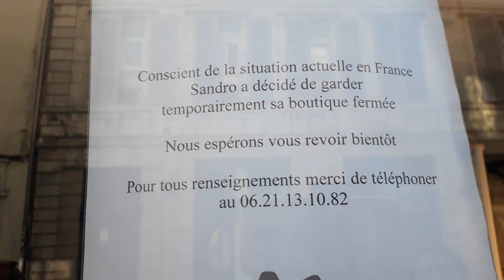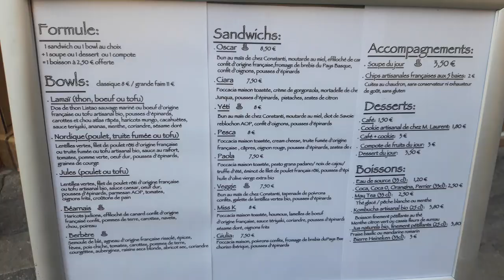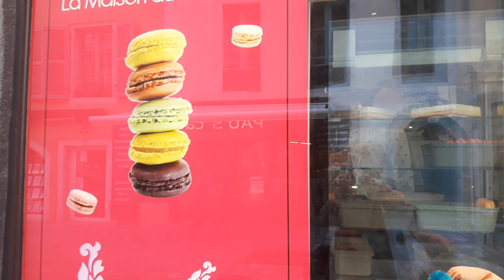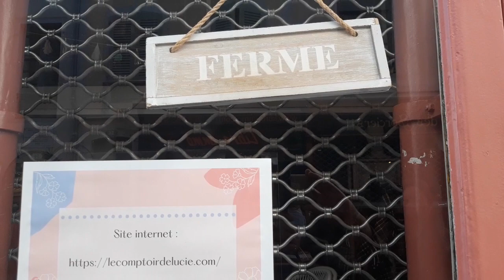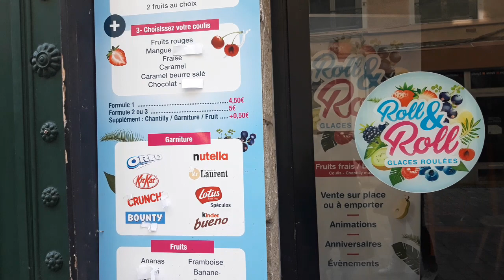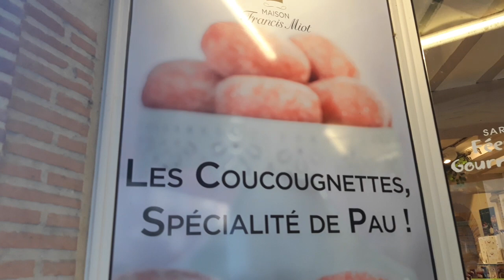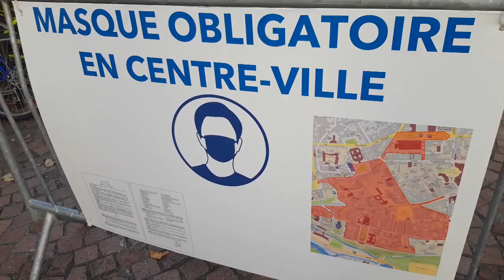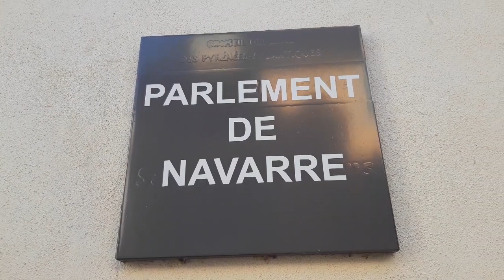TOURISMEPYRENEES HALLOWEEN2020 LECONFINEMENT KHONG_PHUC_VU_TAI_CHO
A PARTIR DE CEJEUDI SOIR MINUIT 29/10/2020, LA FRANCE SERA DE NOUVEAU CONFINEES.
POUR SE DEPLACER IL FAUT AVOIR UNE ATTESTATION DE SORTIE ET REMPLIR CERTAINS CRITERES.
LES BOUTIQUE SONT FERMEES TEMPORAIREMENT.
LES RESTAURANTS SONT SERVIS A EMPORTER.

LENH GIOI NGHIEM O PHAP TU DEM 29/10/2020. NUOC PHAP LAI CO LENH GIOI NGHIEM. PHAI CO GIAU CHUNG NHAN MOI KHI DI RA KHOI NHA.
CAC CUA HANG DONG CUA TAM THOI
NHA HANG PHUC VU MANG DI.